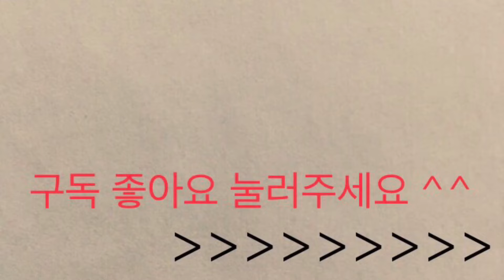화살나무 취산화서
Bach cello suite No 1.  1:42’